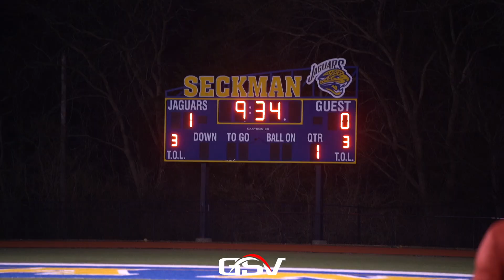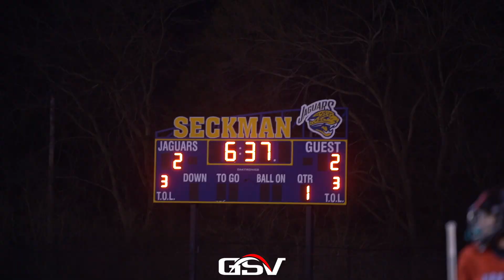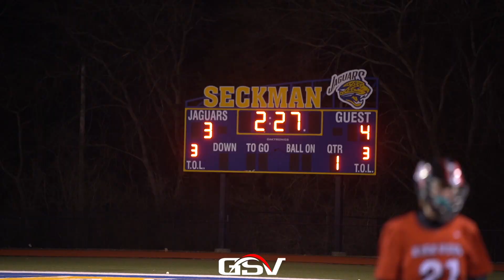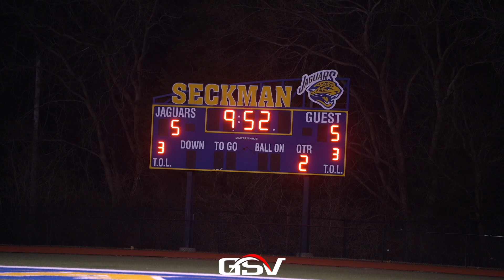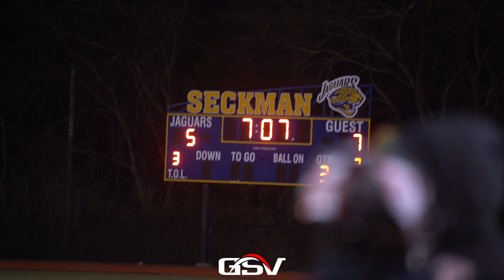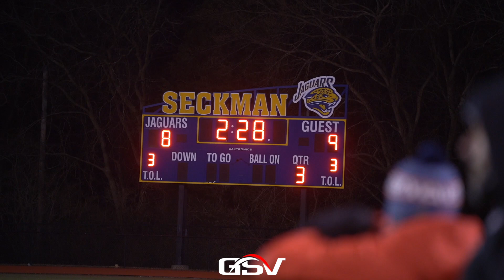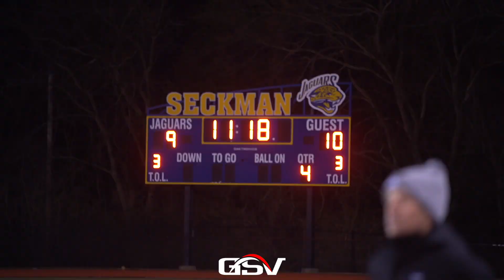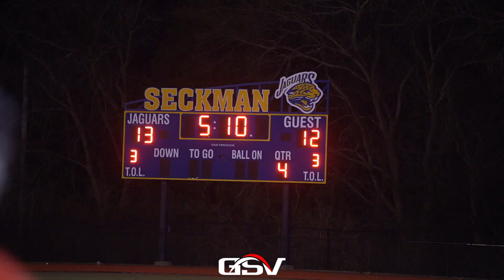KIRKWOOD @ SECKMAN | High Scoring Goes to OVERTIME Between Two Rivals🔥 | Opening Night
Kirkwood Pioneers
Seckman Jaguars